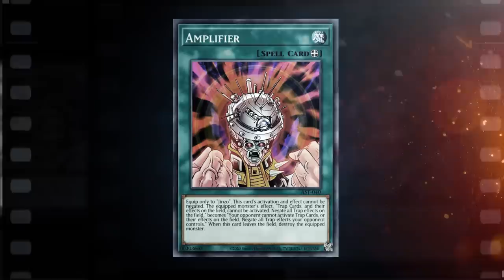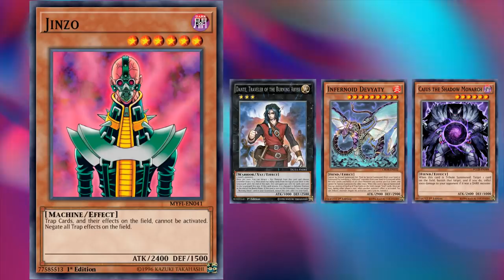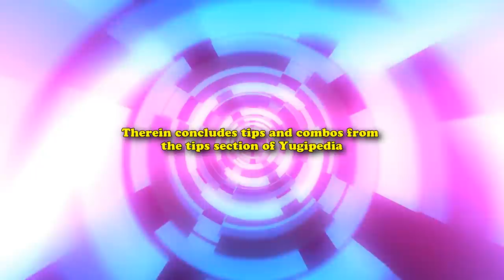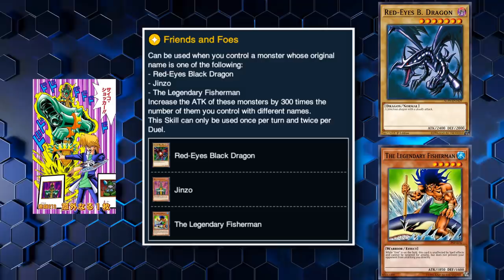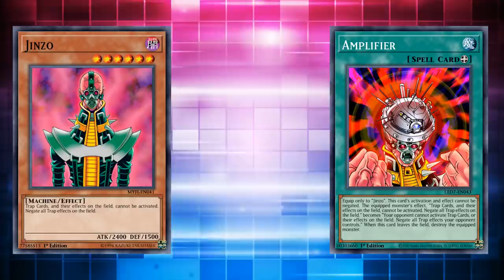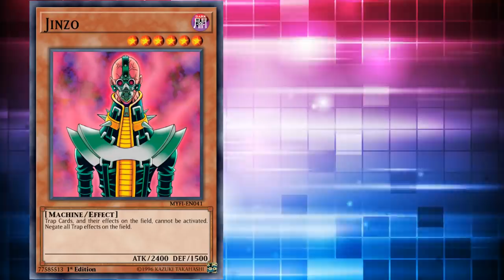Jinzo - The Card Logs And The Competitive History of YuGiOh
In today's episode of the card logs, we will be looking at an old school boss monster called Jinzo, which is probably the only old-school main deck boss monster which still sees competitive play in the modern era.